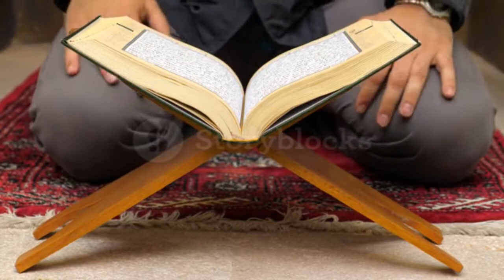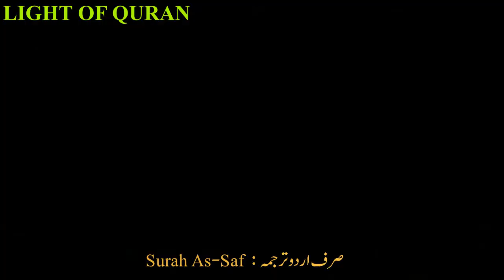Surah as Saff only UrduTranslation |Surat Al-Saff Urdu Hindi Tarjuma ke sath|Surah61| light of quran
Surah Al Saff|Surah as Saff only UrduTranslation | Surat Al-Saff  Urdu Hindi Tarjuma ke sath|Surah61| light of quran
الصف‎,  سورہ
aṣ-Ṣaff "The Ranks" is the 61st sūrah of the Quran. . This sura is an Al-Musabbihat sura because it begins with the glorification of Allah.

Other names: The Ranks,
 Surah    6
Rukus 02
 verses 14

Surah Al Saff#Quran tarjuma#light of Quran
Videos or images credit by Pexcel/pixabay